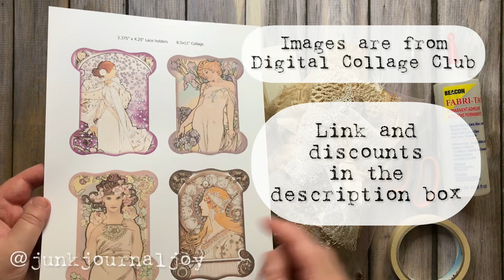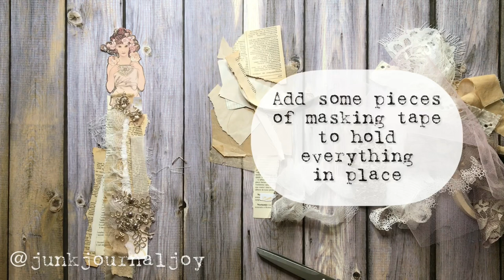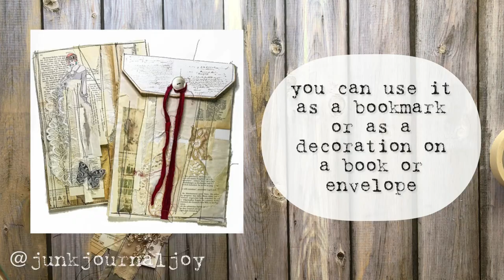PAPER DOLLS Tutorial part 1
PAPER DOLLS Tutorial
A free tutorial on how I made these paper dolls ⠀
🌺I was inspired by @megan_whisner_quinlan⠀
during the fodderchallenge⠀
🌺As the last time I used the amazing digital images from @digitalcollageclub⠀
BUT from a different collection!⠀
👉🏻Check the link and the discounts below to enjoy the membership ☺ ⠀
you will get a ton of images at once to create your own unique paper dolls!⠀

Just check the link below and then “freebies” and follow the instructions ⠀
(You can always unsubscribe at every moment)⠀

Have a wonderful weekend friend!